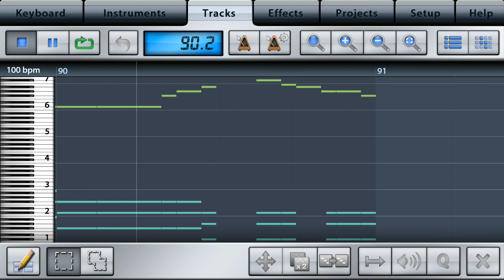[minemap]Jim Yosef - Link piano.ver